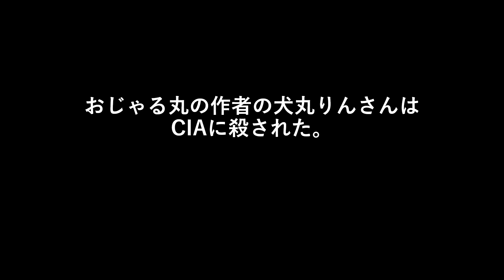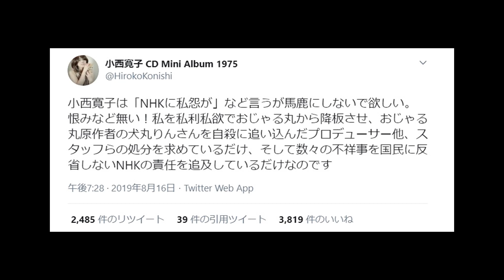おじゃる丸の作者の犬丸りんさんはCIAに殺された。